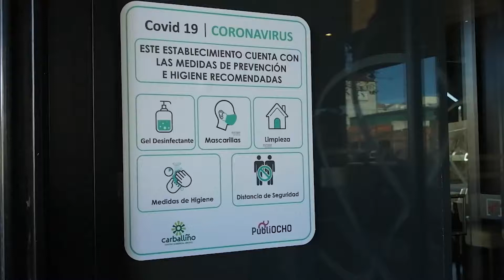El pulpo "á feira" vuelve al restaurante gallego de Fuchela dos meses después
El restaurante Fuchela, en O Carballiño (Orense), de Juan José Álvarez, vuelve a ofrecer pulpo "á feira" después de dos meses de cierre por motivo de la crisis ocasionada por la pandemia de coronavirus. Este pulpo tiene un significado importante en esta localidad gallega.